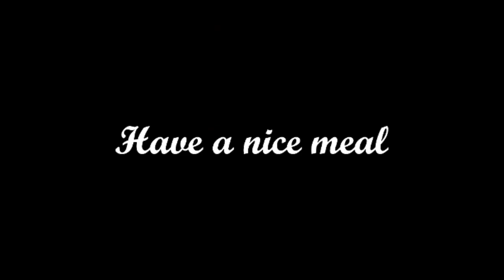Burger & Frights (PC)